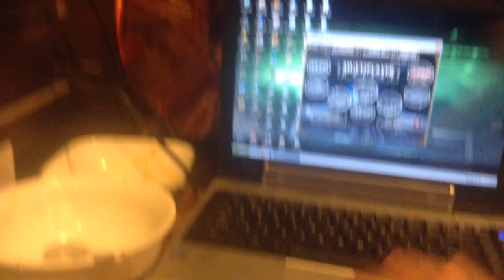jax car wash